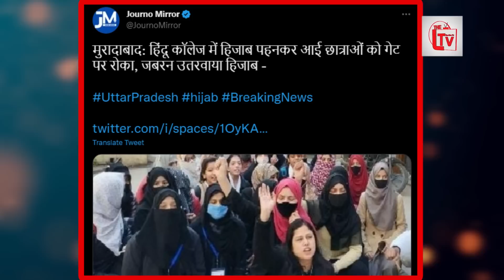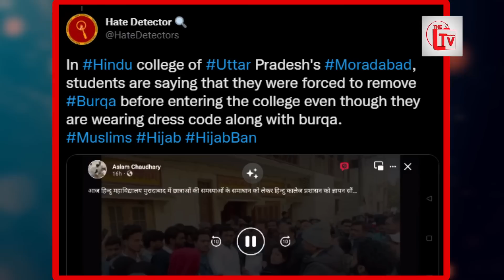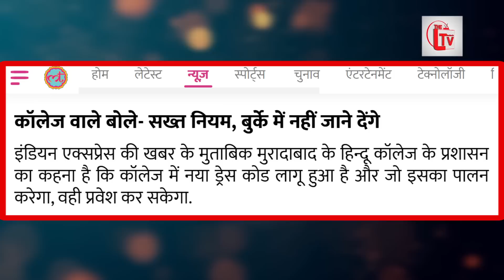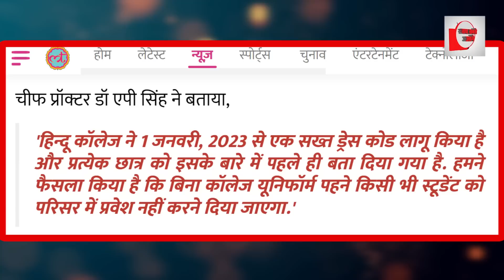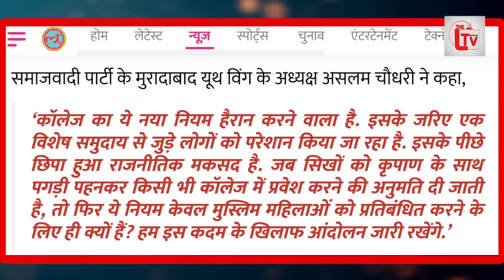मुस्लिम लड़कियों का हिजाब उतरवाया, गेट पर भारी बवाल!